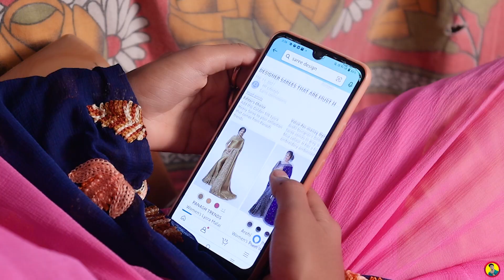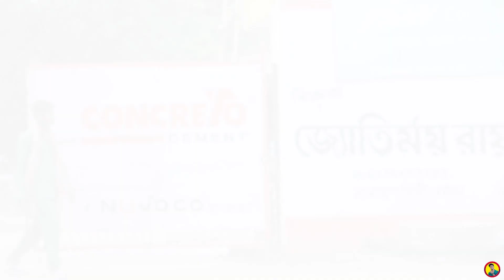Mera Intkam Dekhegi | Waqt Sabka Badalta Hai | Thukra ke mera pyaar | Heart touching love Story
Video Credits 🎬:
Director - Krishno Konai
Cinematographer - Dipu Konai
Editor - Dipu Konai
Story - Krishno Konai
Cast- Krishno , Suvra

Cover Song Credit :
Song : Thukra Ke Mera Pyar
Singer :  kabir
Music & Lyrics : Anindya biswas
Arrangement : Anindya biswas
Music Producer & Owner : Ashis Saha( Love Me Creation )
Mix & Master: AB Audio Station
Song Planning : Ashis Saha

आ.. ओ.. जो दिल में भरा तूने
देखेगी उस ज़हर को
भुगतेगी मेरे गम को
मेरी आह के कहर को
अपनी खुदगर्जी का अब
अंजाम देखेगी
ठुकरा के मेरा प्यार
मेरा इंतकाम देखेगी
मेरा इंतकाम देखेगी
चाहत का सिला ज़ालिम
मतलब ही दिया तूने
मजबूर ना थी फिर भी
धोखा किया तूने
नफरत को मेरी अब तू
सुबह शाम देखेगी
मेरा इंतकाम देखेगी
मेरा इंतकाम देखेगी..
तूने हर सितम जो मुझपे
कुछ सोच के किया है
कुदरत ने सिला उसका
आखिर तुझे दिया है
दुनिया शिकस्त तेरी
सर-ए-आम देखेगी
मेरा इंतकाम देखेगी
मेरा इंतकाम देखेगी